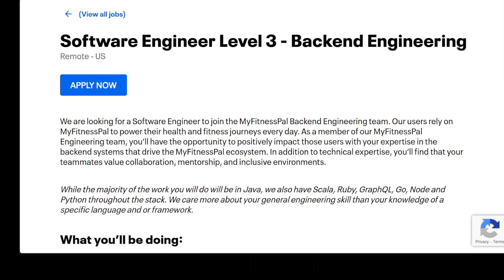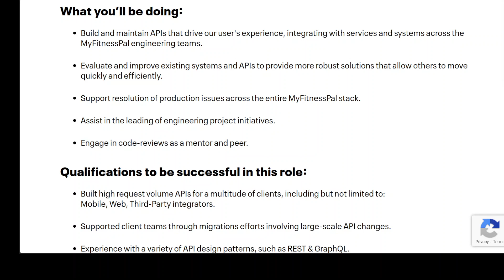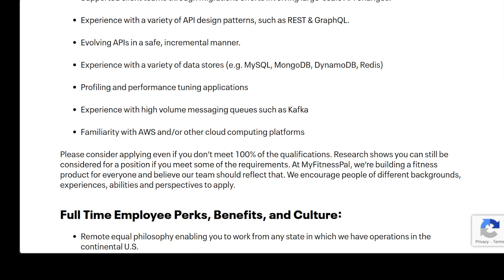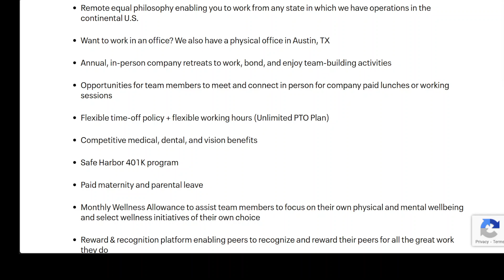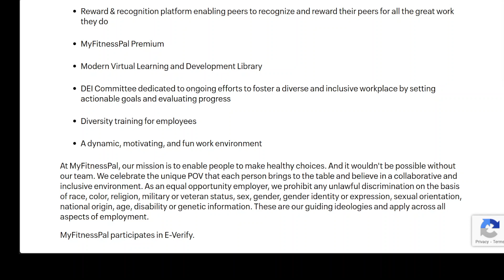Software Engineer Level 3 - Backend Engineering at MyFitnessPal | Job Description